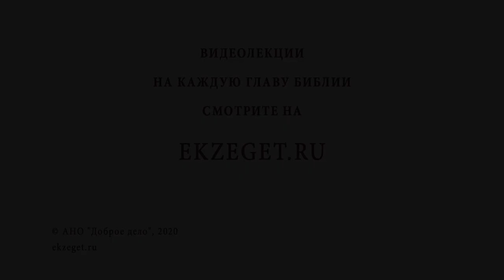Почему праведники умирают раньше грешников? Протоиерей Александр Тылькевич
В сегодняшнем видео вместе с протоиереем Александром Тылькевичем отвечаем на вопрос: "Почему праведники умирают раньше грешников?" Касаемся следующих тем:

🔸Отношение к смерти.
🔸Победа над страхом.
🔸Непобедимость православного воинства.
🔸Достойная смерть.
🔸Встреча праведника с Богом.